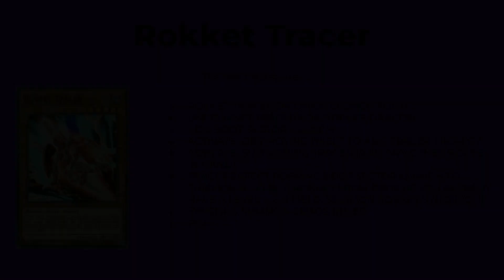(Outdated) Master Duel - Orcust Dragon Link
Simple Orcust Dragon LInk Deck that utilizes the strength of both engines, just note that the Deck becomes much better as you get better at the game.

Timestamps:
00:00 Introduction
00:15 Branded Therion ABC (Basic Combo Showcase)
05:00 Umi Control
07:25 Branded
09:53 Mathmech
13:40 Swordsoul Tenyi
16:50 Traptrix